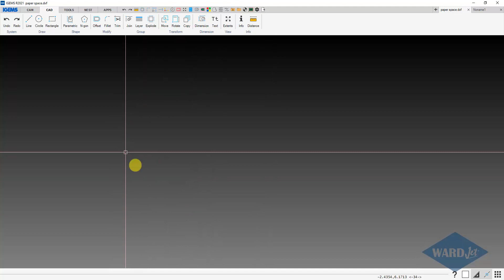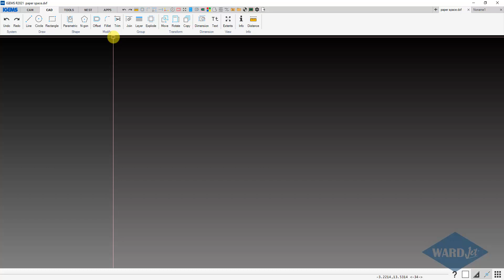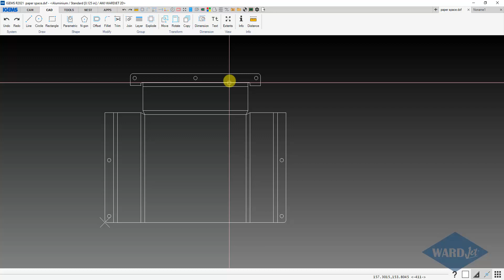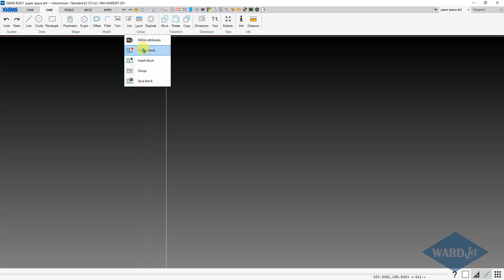IGEMS 2021 - DXF Nothing Appears to Be There